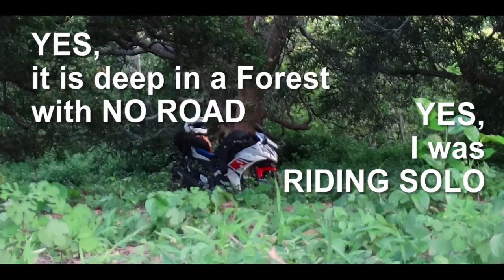HOW TO CARRY HELMET on FLIGHT for International Motorcycle Trips ?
This video I talk about why and how should you carry your helmets for International motorcycle travel when going via flight.
Also leaving you a hint again as to where I'm travelling NEXT.
If you can guess it... :)